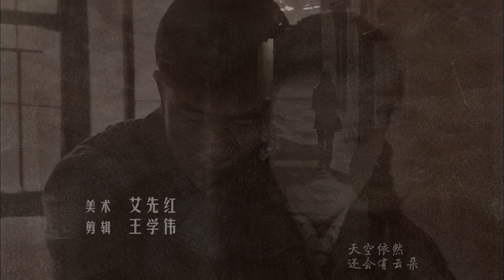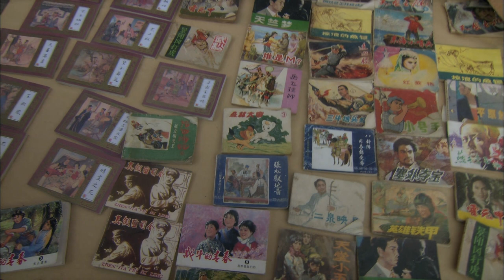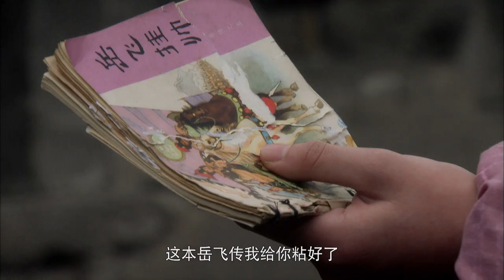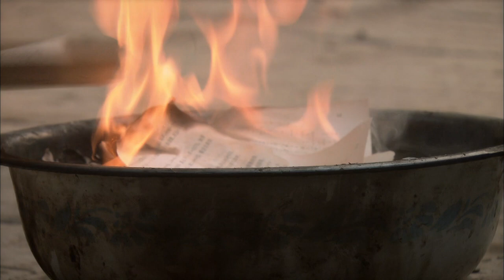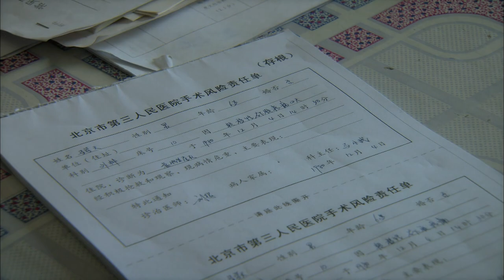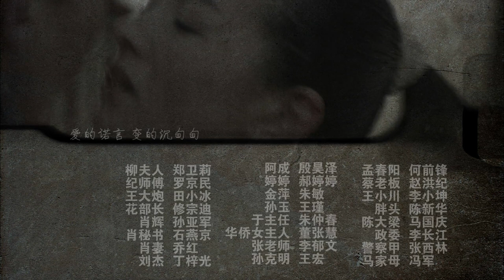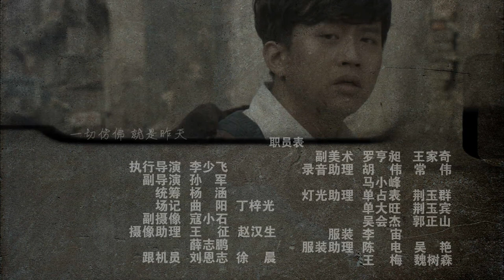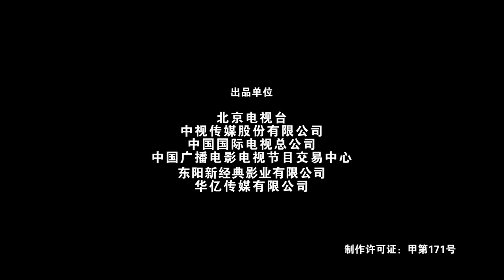《你是我兄弟》第2集 主演：邓超 | 张嘉益 | 董洁【欢迎订阅China Zone 剧乐部】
【剧情简介】
盆儿胡同的马家四兄弟本来和别家小孩一样，幸福快乐得过着每天的生活。父母车祸身亡则终结了这平凡的日子。父亲临终前留下的遗言是：学好。四兄弟靠着救济金度日。而那句“学好”则成了老大马学武（张嘉译 饰）一直谨记的话。为了家庭和几个弟弟，他不得不放弃读书，去了工厂工作。几个兄弟里，最令人头疼的就是老二马学军（邓超 饰）。他似乎有使不完的坏点子，总爱意气用事，惹出了不少事端。家庭的困难让老大不得不把生病的老四送给他家。四兄弟在贫寒中日渐成长，各自不同的性格让他们走上了截然不同的路。他们经历不同的人生，体验时代的变迁，相同的是路上的挫折和困难，以及你是我兄弟这永不变的事实。
本剧与《半路夫妻》、《亲兄热弟》合称为“亲情三部曲”。